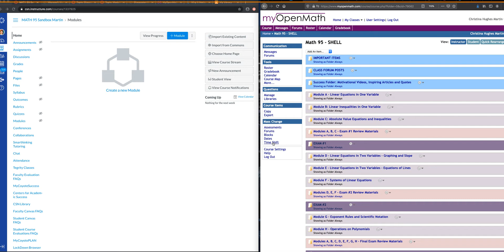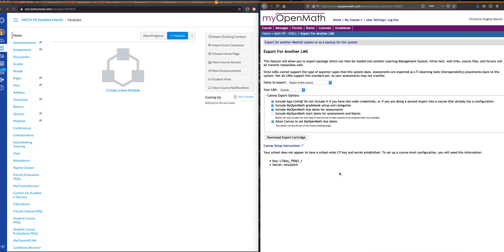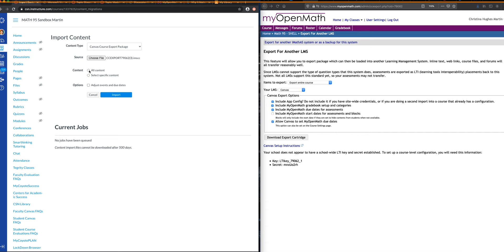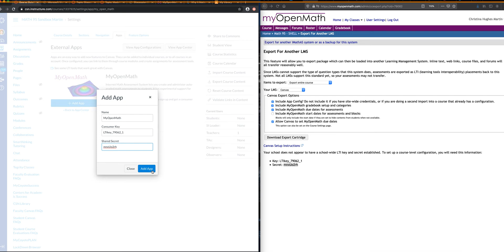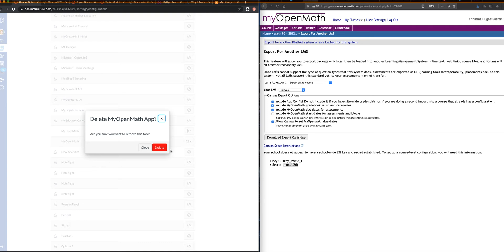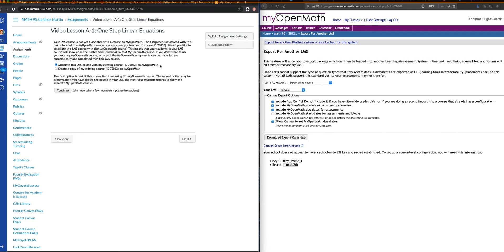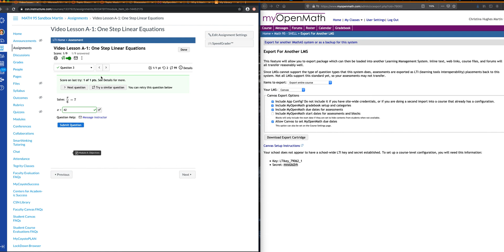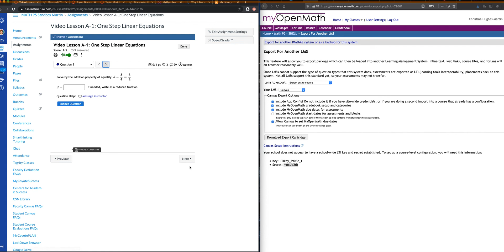MyOpenMath to Canvas Integration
This brief video will show CSN professors how to integrate a MyOpenMath Course into Canvas.